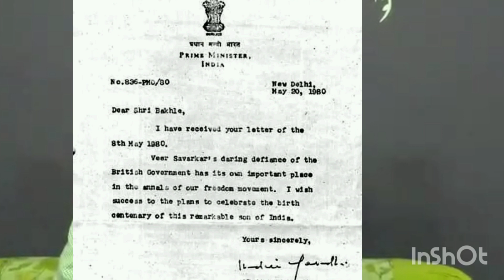सावरकर यांना Remarkable Son of India असे कोण म्हणाले होते?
कर्नाटक नवनिर्वाचित सरकारने नुकतेच स्वातंत्र्यवीर सावरकर व डॉ हेडगेवार यांचे धडे पाठयक्रमातून वगळले त्याबद्दलचा व्हिडीओ.